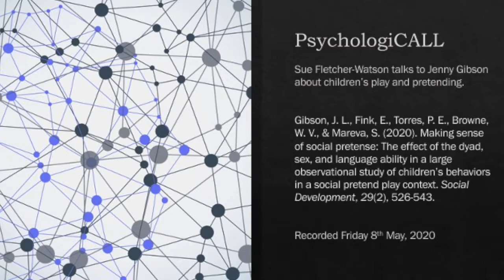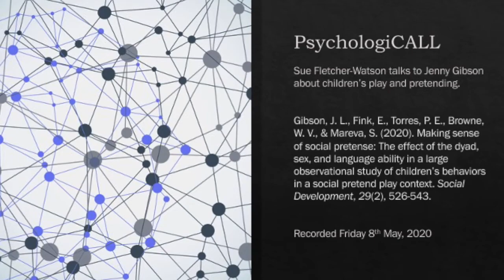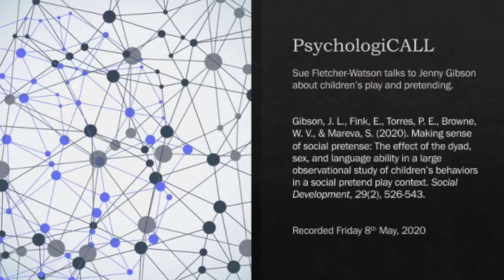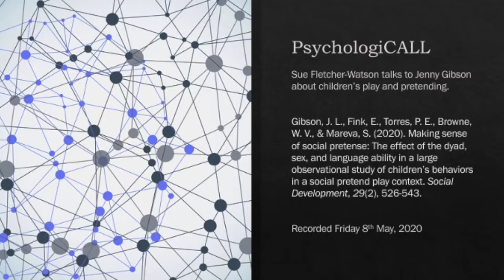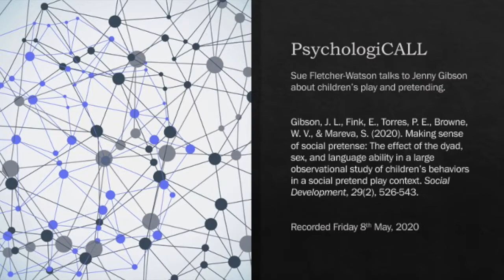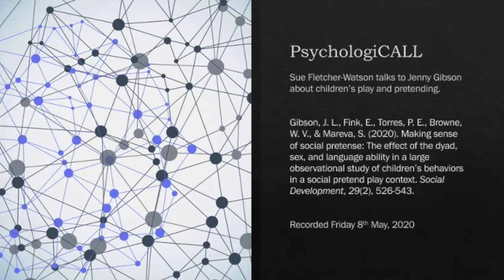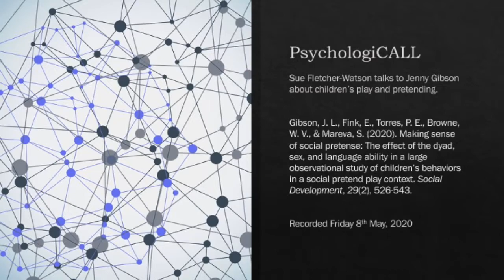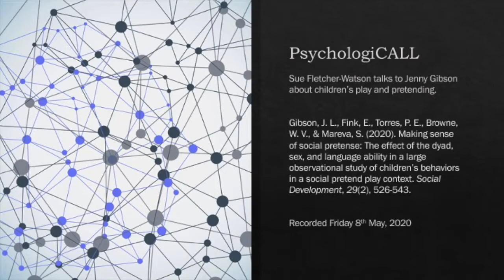PsychologiCALL with Dr Jenny Gibson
Jenny Gibson is a Senior Lecturer in Psychology and Education at the University of Cambridge. She leads a team of research staff and postgraduate students investigating topics related to play, social development, and language development in children. During this podcast she talks to Sue about her study investigating how children's pretend play with their friends and classmates could contribute to their social development.